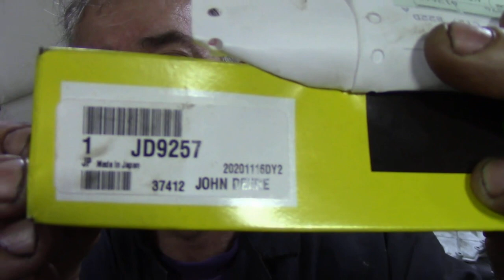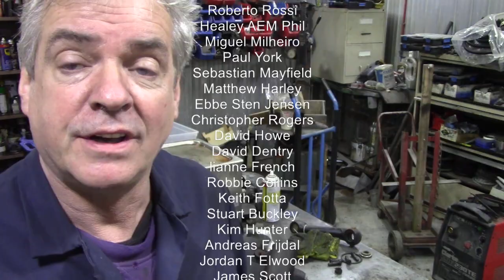Replacing the fan pulley bearing in the 300Tdi belt cover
Be part of this channel!
If you have a Defender/Tdi problem and do not know how to fix it, drop me a line!
Maybe I can help!?

Send me a postcard for my wall!

Britannica Restorations Ltd
9 Ch. Rawson
Sherbrooke
Quebec
J1M2A3
Canada